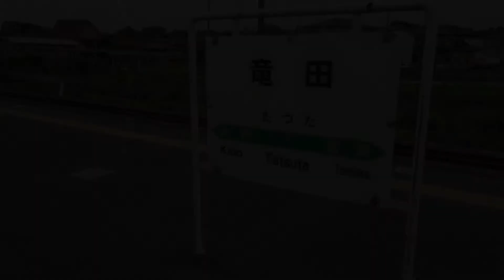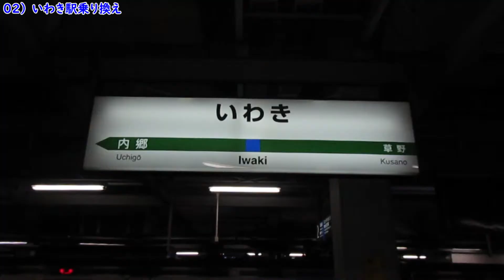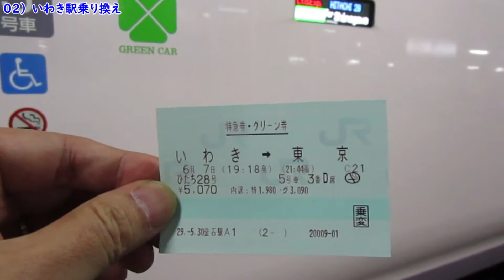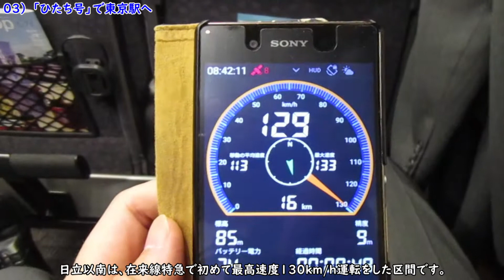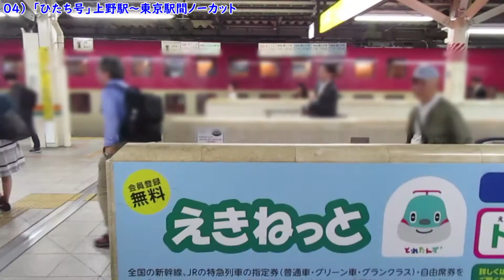【釜石出張第2弾】：復路編その4（再編集版） 竜田～東京 常磐線の韋駄天特急「ひたち号」に乗って、夜景眩しい東京へ。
【出張の景】
2017年初夏、春の釜石出張に続いて2回目、福岡県福岡地方から岩手県釜石地方へ出張しました。前回は往路は航空便、復路は新幹線でしたが、今回は往復とも鉄道利用です。この動画は復路編その4、竜田～東京の様子です。

【釜石出張 第2弾】復路編その4（再編集版）：ここ

常磐線不通区間の代行バスを乗り通し、竜田駅から普通列車でいわき駅へ。この先、乗り継ぎ時間があまりないためここで食料調達と思っていたら、構内のセブンイレブンはレジ前大渋滞。このままでは乗り遅れると思い仕方なく再入場。
いわき駅からは常磐線ご自慢の特急「ひたち28号」に乗車。車内に入ると車販さんが準備されているのを目にし、助かったと。ひたち号は暗くなった常磐線を、こまめに駅に停まりながらも快調に走り、水戸駅を出ると本領発揮。上野まで無停車の最高速度130km/h運転。今では130km/h運転も珍しくはなくなりましたが、「ひたち号」は初めて130km/hを出して営業した列車。豪快な飛ばしっぷりを堪能します。上野駅からは新線の上の東京ラインを経由し、サンライズ瀬戸出雲が待つホームへ到着。

00:00 タイトル
00:37 竜田駅からいわき駅へ
02:16 いわき駅乗り換え
03:45 「ひたち号」で東京駅へ
06:13 「ひたち号」上野駅～東京駅間ノーカット
11:25 東京駅乗り換え

2017年に、当チャンネルにおいて最初期にアップロードした本格的編集動画の再編集版です。当時は何も知識がないままに撮影編集アップロードしたため、酷い出来でした。撮影機材は手元にあった小さなデジカメ1個でした。そのため機材性能の関係から画像は1280×720の解像度。撮影技術もほとんどなく車窓映像がほとんど。編集技術も今から見るとすこぶるテキトー。アップロードした動画も低画質。見るに堪えない作品だと思います。
そのうち編集し直したいと思っていたところ、このコロナ禍での外出自粛によるコンテンツ不足が発生したため、いい機会と思って再編集するに至ったという次第です。さすがに元フッテージそのものや画質は変えられないので1280×720ですが、現在までの経験をもとに編集しなんとか鑑賞に堪えうるものにしてみました。

曲名/作曲
4-1)Wishful Thinking / Dan Lebowitz
4-2)Going Going Gone / The 126ers